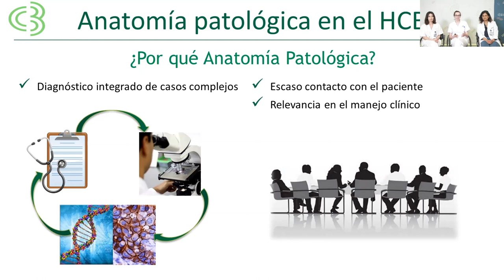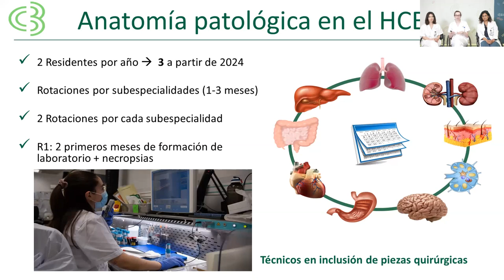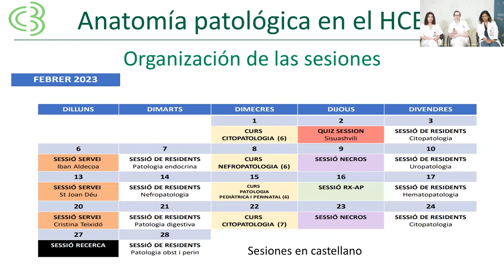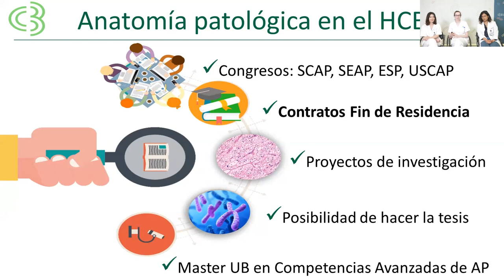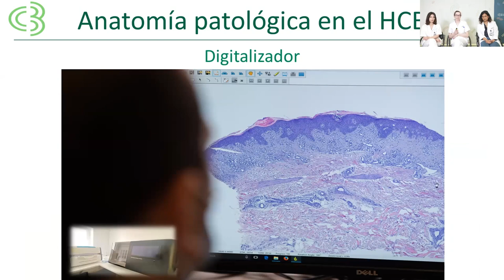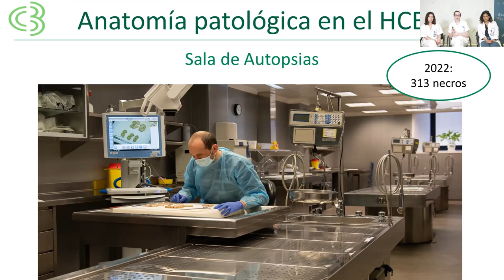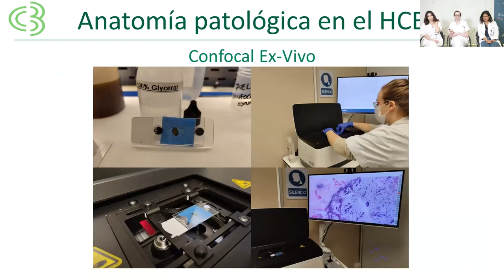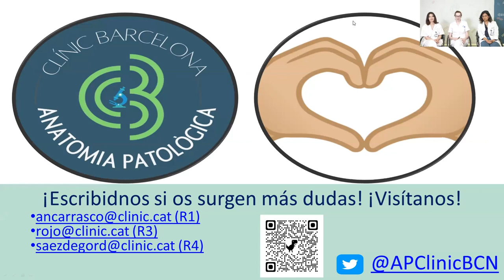CLÍNIC Resident Festival 2023 | Anatomía Patológica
Jornada de puertas abiertas de la especialidad de Anatomía Patológica.

Jornada de portes obertes de la especialitat de Anatomia Patològica.